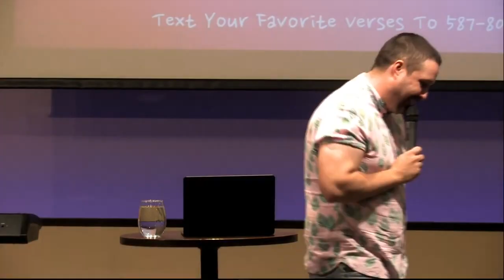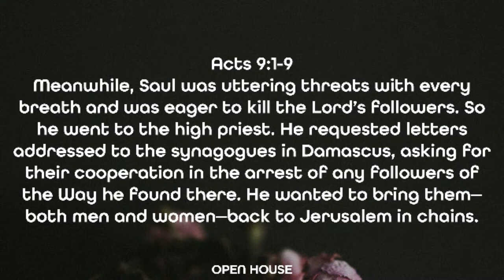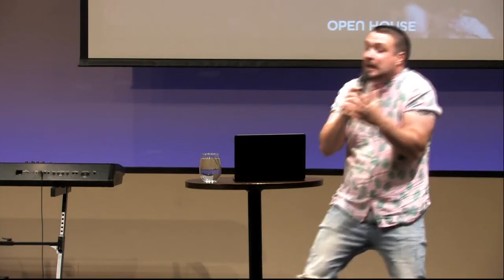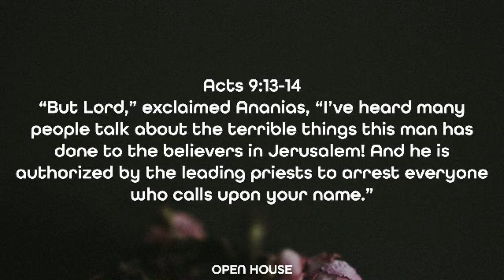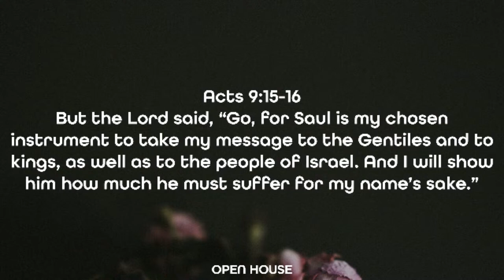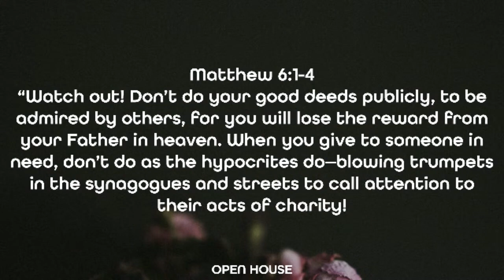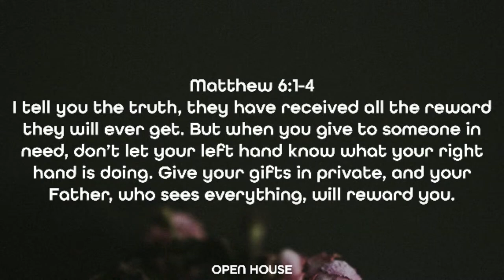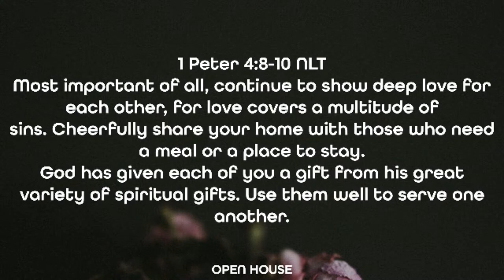Open House- Dustin Bennett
Pastor Dustin shares a new message called "Open House". Hospitality is a gift of the spirit. When Ananias was called to go to Saul he was obedient, even thought he knew it would cost him. We might not be called to be Paul, but we are all called to be ananias.